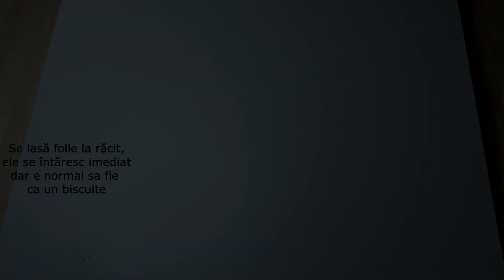Prăjitură delicioasă cu foi din miere. Prăjitura Albinița! Rețeta veche!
Ingredientele:
foi:
160 g miere de albine
150 g zahăr
60 g unt
1 ou
1 praf de sare
1 linguriță de bicarbonat de sodiu
1 lingură de zeamă de lămâie
3 linguri de lapte
făină cât cuprinde ( aprox. 400g )
cremă:
500 ml lapte
150 g zahăr
100 g gris pentru deserturi
200 g unt la temperatura camerei
350 g dulceață de prune
zahăr pudră pentru decor
💡Abonați-vă pentru a nu rata noile videoclipuri ​ și activați notificările de mai sus ↑ făcând click pe clopoțel 🔔 și dacă v-a plăcut videoclipul, nu uitați să dați un like si scrieți întrebările voastre în comentarii!!💜 🌸Selectează cc pentru subtitrari!